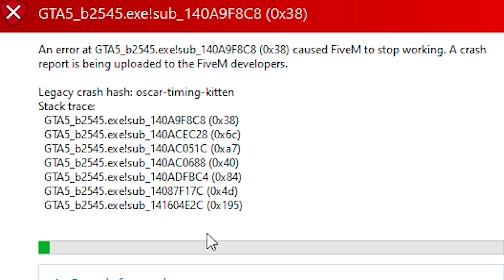trolling gta rp: The Case Files Of Detective Coghk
It's not easy being a cop in los santos as you will very much see